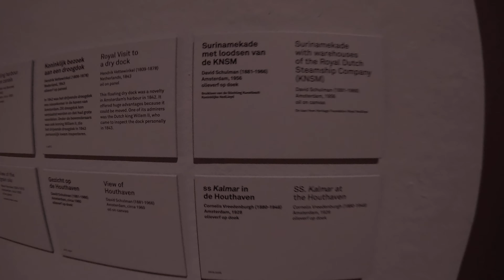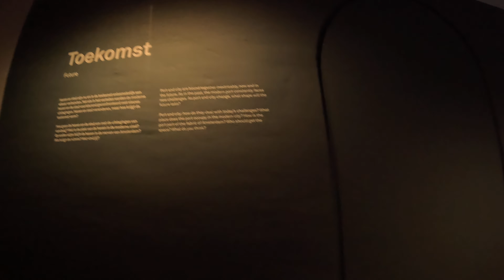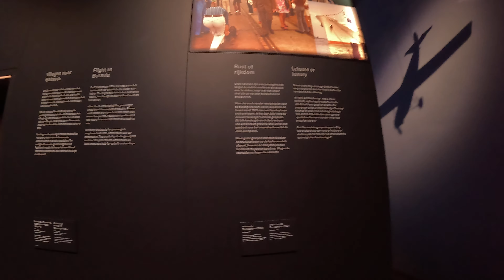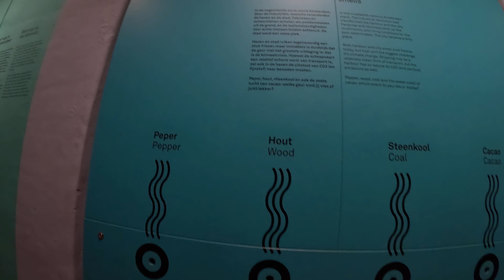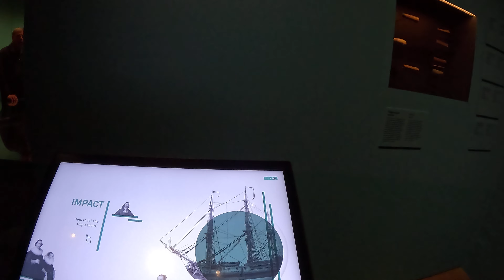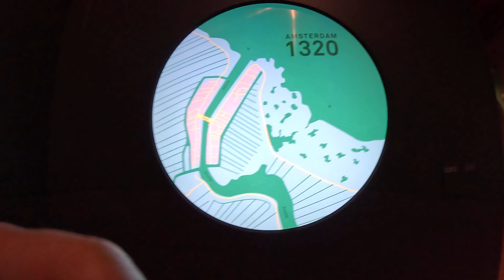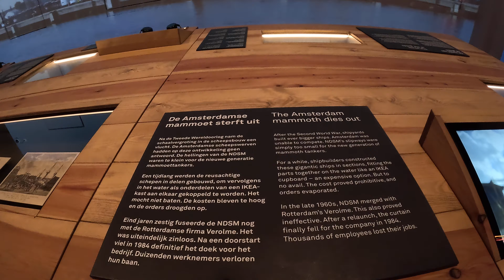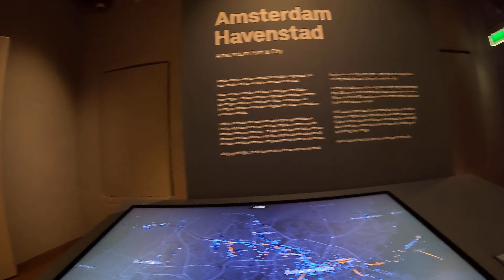AMSTERDAM 🇳🇱 Exposition : "Amsterdam : Le port et la cité" au Scheepvaartmuseum (partie 3)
Une exposition  "Amsterdam : Le port et la cité" sur les relations entre la ville d'Amsterdam et le port dans le passé, le présent et le futur. (29/02/2024, film n°5)